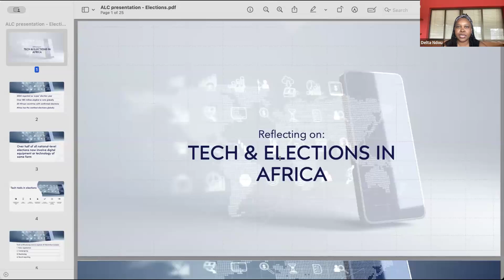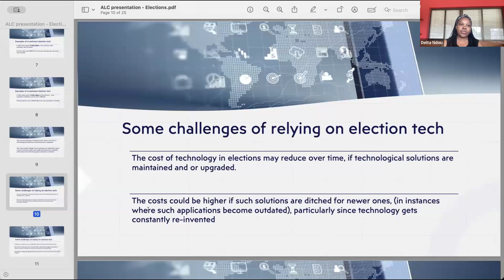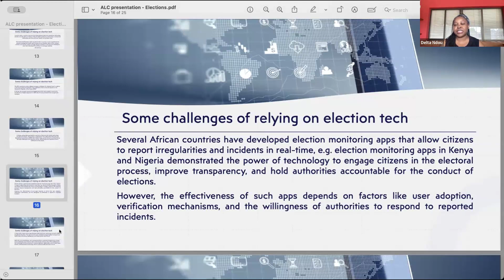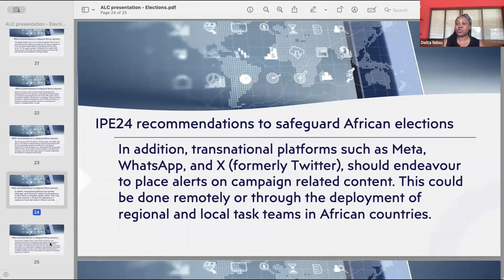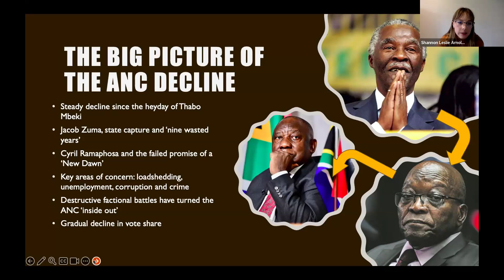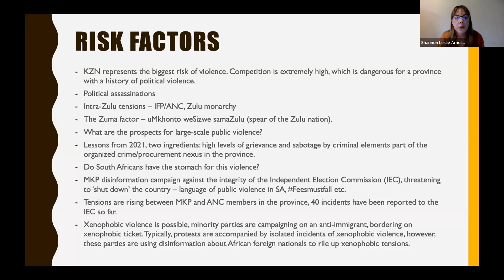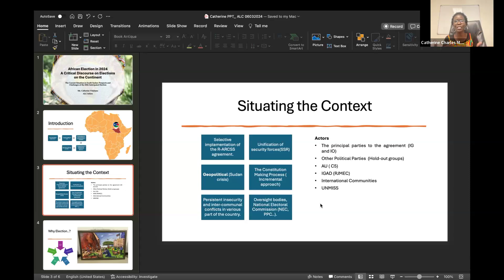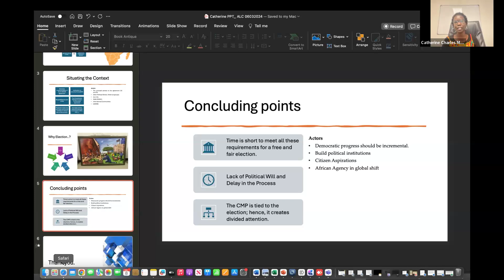African elections 2024 - A critical discourse on elections on the continent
In 2024, Africa will have 20 countries going into elections to vote for parliaments and or presidents. The global phenomena is that over 45% of eligible voters do not participate. These elections will have an impact on the future of the continent. The panelists will interrogate what this means and the trends in different countries that are headed for elections.

Panelists:
Dr Delta Ndou: Senior campaigns consultant;
Catherine Vitaliano: ALC Fellow and expert on South Sudan;
Shannon Leslie Arnold: ALC Fellow and social scientist and political analyst on Southern Africa;
Chair: Munyaradzi Mapfumo: African Leadership Centre, Nairobi.